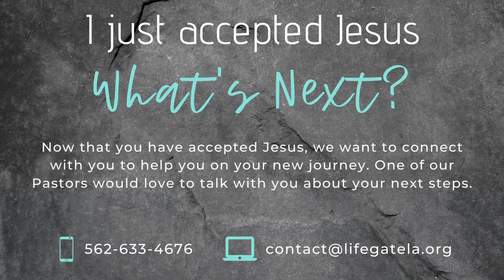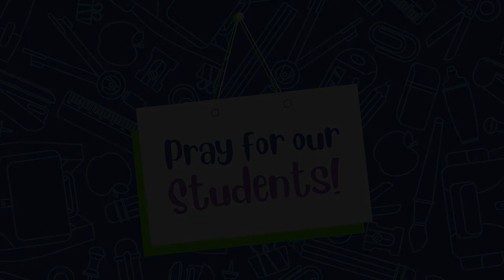"Prepare for Outpouring" By Pastor Larry Jameson